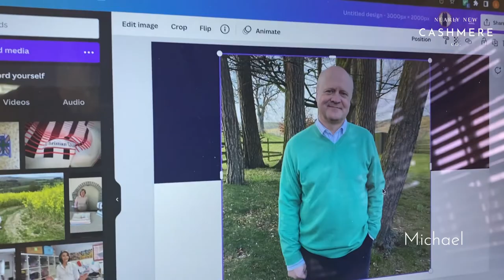SCOTTISH DESIGNER CASHMERE UNBOXING & CONTENT FILMING | June Behind the Scenes | Nearly New Cashmere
June begins with a visit from our large model Hayley! Ali then takes us through all the wonderful cashmere pieces she has brought back from Scotland - including cashmere ties, cushion covers and a very exciting designer cashmere hat! Guy unboxes a new purchase essential for content creation and Ali and Charlotte chat about what they're currently working on. Hannah struggles to store away some new cashmere beanies and Alice tells us about her small business and a rather unusual commission she has just completed.

Get a snapshot of a very official business meeting led by John and attended by Immy, Ali and Terry. Our medium model Jo then joins us to help out with our Instagram stories about recycled cashmere. Finally, Susan pops in to show us her latest prototypes for new products! What do you think of them?